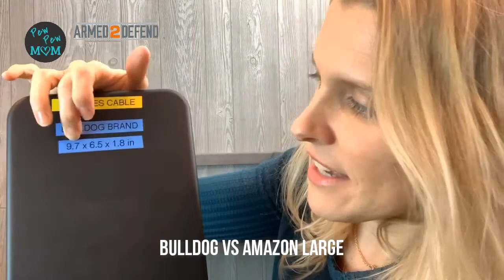Car Safes for Concealed Carry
This small combination safe from Bulldog stays in my car so I always have a safe place to place my gun if I need to take it off while out and about

I show you tips on how I use it and compare it to the Amazon version in both size and functionality.

AmazonBasics Large, X-Large or XX-Large safe

I review many products that I use as a conceal carry on my website PewPewMom.com